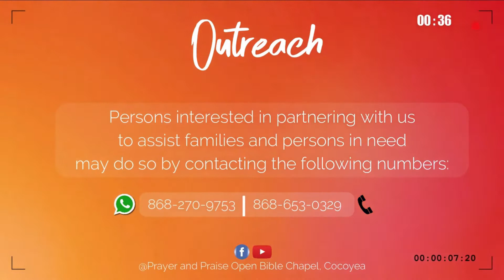Hour of Power - Sun. 31 January 2021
Interceding for families.

"We do not own or lay claim to the Copyrights to and music played in this video."
COPYRIGHT:
Song - Authority
Artist - Pastor Terance Baynes
Produced and Mixed - Arnold Grant aka Dj Body Roc /Body Roc Productions
Mastered by - Mad Men Productions